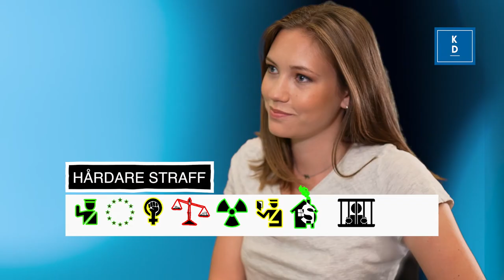Sveriges riksdagspartier: Kristdemokraterna Trailer (1840KM)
Programserien Sveriges riksdagspartier kommer att hjälpa dig att ta reda på vad partierna står för, så att du som tittare lättare kan få en överblick över de olika partiernas politik och viktigaste frågor!
I det här programmet undersöker vi Kristdemokraterna. Vad står de för? Vilka är deras viktigaste frågor? Först går vi snabbt igenom Kristdemokraternas historia. Därefter intervjuas Nike Örbrink, förbundsordförande för Kristdemokraternas ungdomsförbund, som berättar vad Kristdemokraterna tycker är viktigt och förklarar partiets tre värdeord. Sedan utfrågas hon i “Tio snabba”, ett test som tar pulsen på var partiet står i olika frågor. Allt så att vi kan få en uppfattning om vad Kristdemokraterna prioriterar för politik!

En film att använda i ämnet samhällskunskap när eleverna ska lära sig om demokrati och beslutsfattande.
Till filmen finns en handledning med bland annat diskussionsfrågor, fördjupningsuppgifter samt ett interaktivt quiz!

Läroplansmål:

Undervisningen i samhällskunskap ska behandla följande centrala innehåll i årskurs 4–6

Beslutsfattande och politiska idéer
- Vad demokrati är och hur demokratiska beslut fattas. Det lokala beslutsfattandet, till exempel i elevråd och föreningar. Hur individer och grupper kan påverka beslut, till exempel genom att rösta i allmänna val eller skapa opinion i sociala medier.
- Politiska val och partier i Sverige. Riksdagen och regeringen och deras olika uppdrag. Politiska skiljelinjer i aktuella politiska frågor som har betydelse för eleven.

Undervisningen i samhällskunskap ska behandla följande centrala innehåll i årskurs 7–9

- Politiska ideologier och hur skiljelinjerna i det svenska partiväsendet har utvecklats.
- Sveriges politiska system med Europeiska unionen, riksdag, regering, landsting och kommuner. Var olika beslut fattas och hur de påverkar individer, grupper och samhället i stort. Sveriges grundlagar.

Rättigheter och rättsskipning
- Demokratiska fri- och rättigheter samt skyldigheter för medborgare i demokratiska samhällen. Etiska och demokratiska dilemman som hänger samman med demokratiska rättigheter och skyldigheter, till exempel gränsen mellan yttrandefrihet och kränkningar i sociala medier.

Läroplansmål, gymnasium:

Undervisningen i ämnet samhällskunskap ska ge eleverna förutsättningar att utveckla följande:
1. Kunskaper om demokrati och de mänskliga rättigheterna såväl de individuella som de kollektiva rättigheterna, samhällsfrågor, samhällsförhållanden samt olika samhällens organisation och funktion från lokal till global nivå utifrån olika tolkningar och perspektiv.

Undervisningen i samhällskunskap 1a1 ska behandla följande centrala innehåll:
- Demokrati och politiska system på lokal och nationell nivå samt inom EU. Internationella och nordiska samarbeten. Medborgarnas möjligheter att påverka politiska beslut på de olika nivåerna. Maktfördelning och påverkansmöjligheter i olika system och på olika nivåer utifrån olika demokratimodeller och den digitala teknikens möjligheter. Mediers innehåll och nyhetsvärdering i samband med frågor om demokrati och politik.

Undervisningen i samhällskunskap 1b ska behandla följande centrala innehåll:
- Demokrati och politiska system på lokal och nationell nivå samt inom EU. Internationella och nordiska samarbeten. Medborgarnas möjligheter att påverka politiska beslut på de olika nivåerna. Maktfördelning och påverkansmöjligheter i olika system och på olika nivåer utifrån grundläggande demokratimodeller och den digitala teknikens möjligheter. Politiska ideologier och deras koppling till samhällsbyggande och välfärdsteorier.